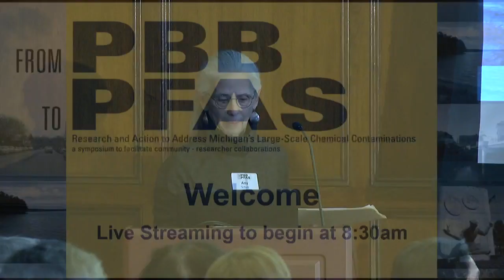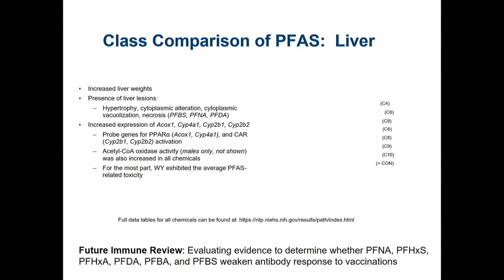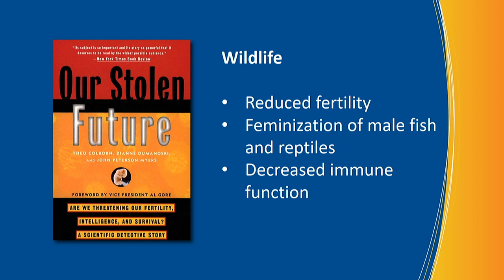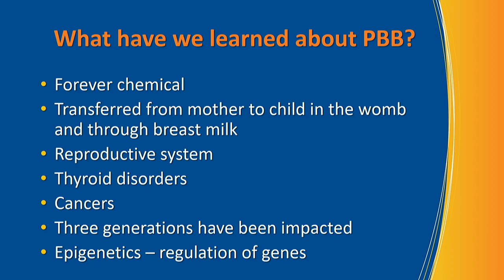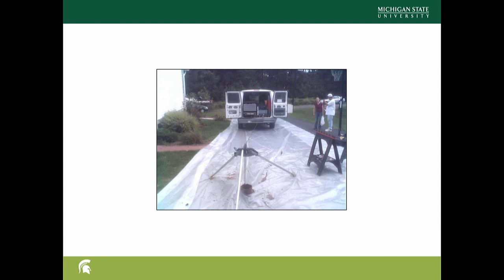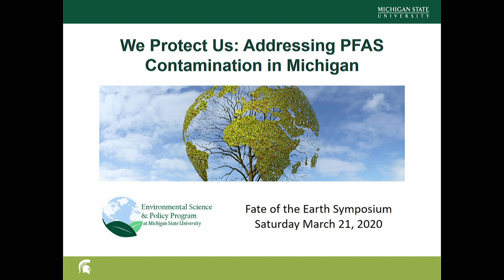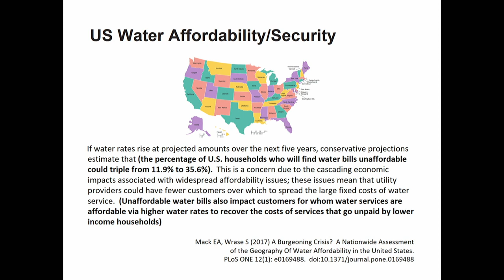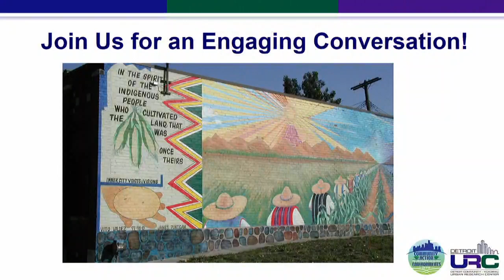From PBB to PFAS: Research and Action to Address Michigan’s Large-Scale Chemical Contaminations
SPH Symposium 8:30-AM- 2PM  Hussey Room, MI League